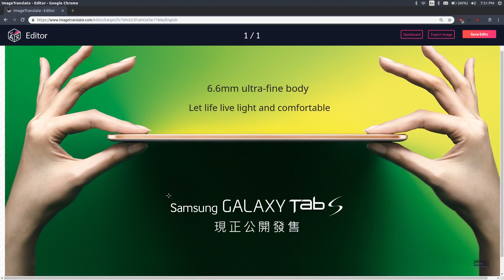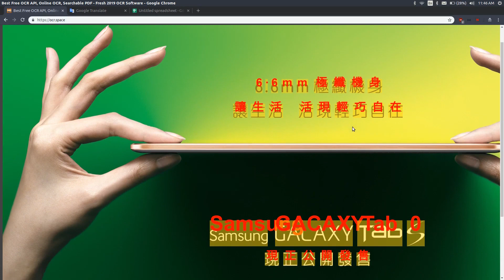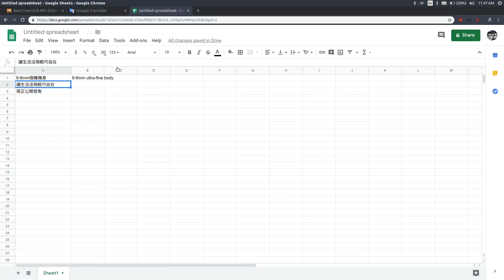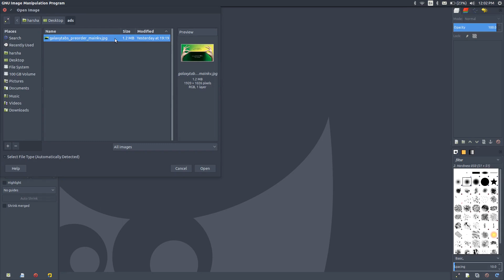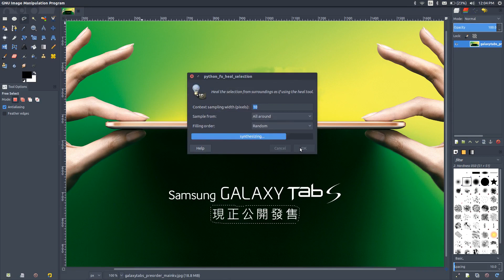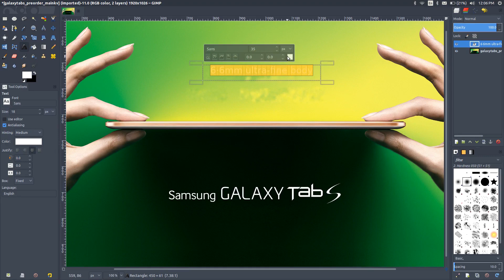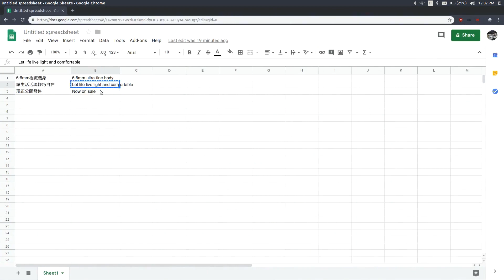ImageTranslate vs Manual Translation: Full Video | Step by Step Comparison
We walk through 2 approaches of converting an image in Chinese to English.
First, we use ImageTranslate.
Then we use a set of other tools to do the same.

Images are being translated in various languages and various manners. This video compares in detail on how Image Translation is done with the tools like Photoshop, OCR, Gimp etc and with ImageTranslate which makes an all in one editor tool!